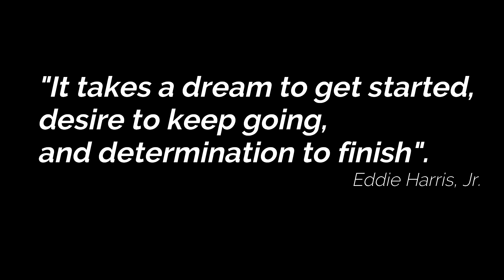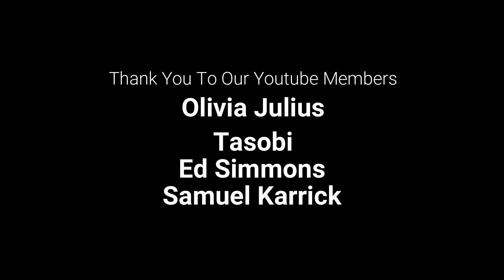The Peasant Girl Chapter 6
OJ Studios Discord!